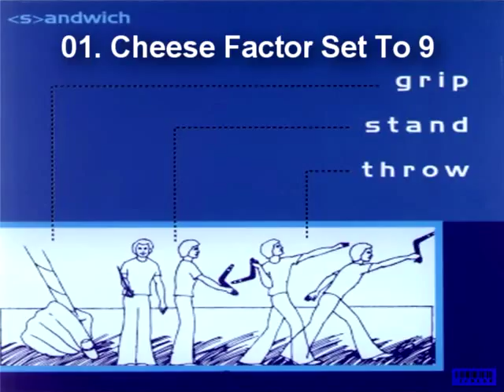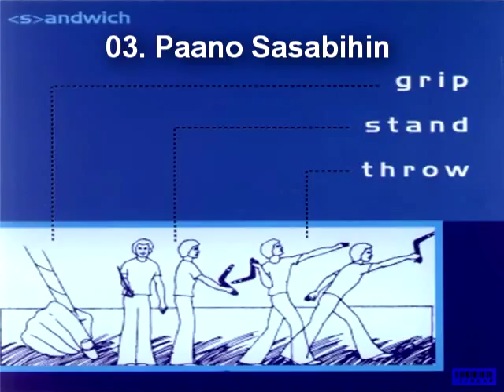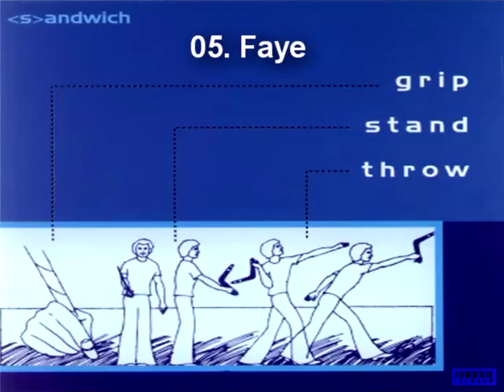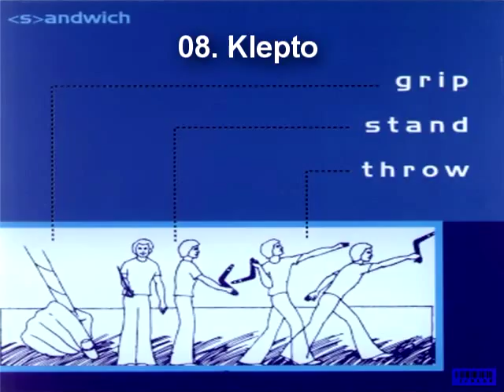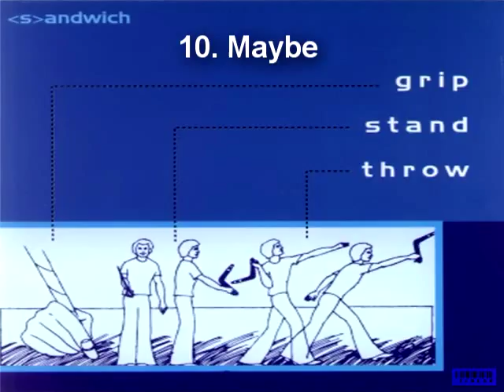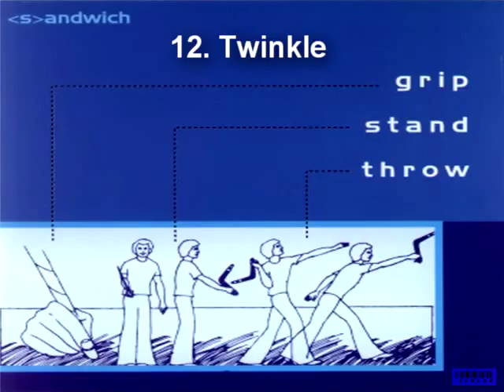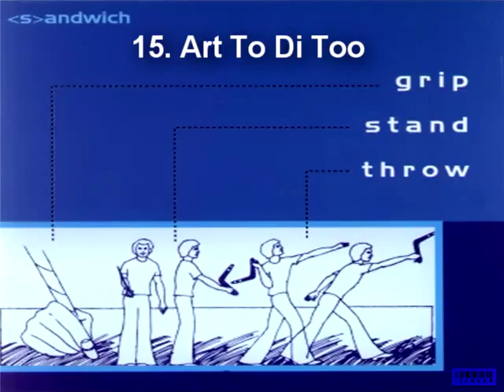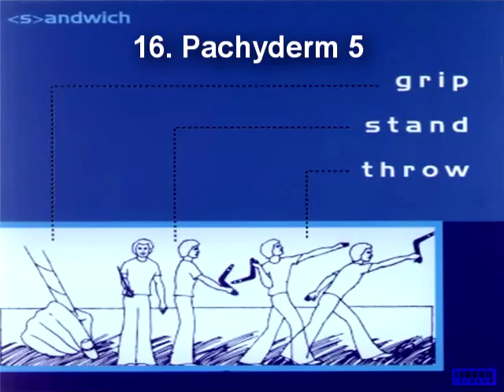Sandwich - Grip Stand Throw (full album)